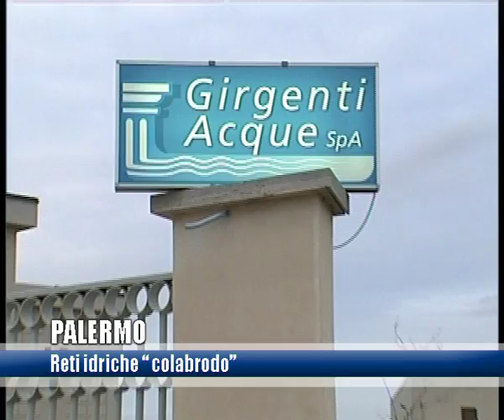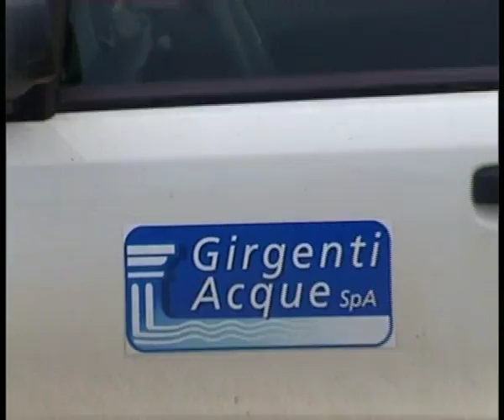AGRIGENTO RETI IDRICHE COLABRODO